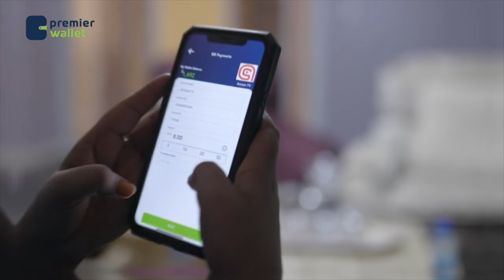"Marka Xilku ka dhamaado Hargaysa ayay Cafis waydiistaan Intay halkan joogaana Midnimada waxba kama.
"Marka Xilku ka dhamaado Hargaysa ayay Cafis waydiistaan Intay halkan joogaana Midnimada waxba kama taraan" Garyaqaan C/raxmaan Saleebaan.